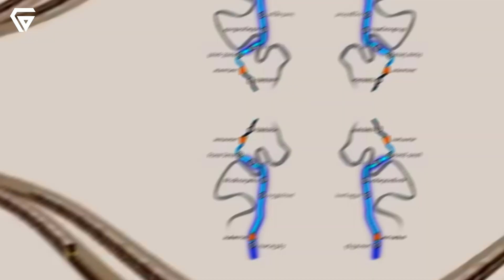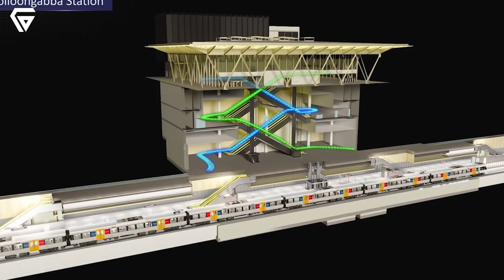Brisbane’s Cross River Rail: A Bold Leap in Public Transit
The Brisbane Cross River Rail is a game-changing project set to transform the city's transportation network. This ambitious plan involves a new 10.2 km rail line, including a 5.9 km tunnel under the Brisbane River and CBD, designed to ease congestion and connect key areas. With new stations, upgraded infrastructure, and improved accessibility, it aims to future-proof Brisbane's rail system, accommodating the growing population and demand. This video explores how the Cross River Rail will revolutionize commuting in Brisbane, enhancing connectivity across the region and creating lasting benefits for the city’s residents and visitors alike.